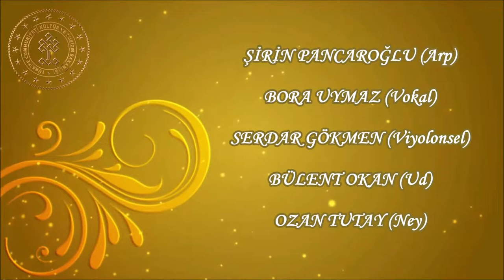BORA UYMAZ - ADEM BU DEMDEN İMİŞ, BU DEM ADEMDEN İMİŞ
GÜFTE:AŞIK SEYRÂNÎ
BESTE:BORA UYMAZ
MAKAM:NİKRİZ
FORM:DEYİŞ
İZMİR DEVLET KLASİK TÜRK MÜZİĞİ KOROSU
ARP'LA SOHBET DİNLETİSİ
TARİH:28 MAYIS 2019
YER:BORNOVA KÜLTÜR VE SANAT MERKEZİ
RÂKIM ELKUTLU SALONU
SAZ SANATÇILARI
ŞİRİN PANCAROĞLU(Arp)
BORA UYMAZ(Vokal)
SERDAR GÖKMEN(Viyolonsel)
BÜLENT OKAN(Ud)
OZAN TUTAY(Ney)
Âdem bu demden imiş, bu dem Âdemden imiş
Âdemden evvel bu dem, Hak bilir kimde imiş
Lafzan ismi müsemma, manen ilmi muamma
Ademden olmuş Havva, İsa Meryem'den imiş
Bir deryada bir balık, var bilmez aşinalık
Tab'ında var hastalık, keder keremden imiş
Terazinin kolu var, ağzı yoktur dili var
Veznecinin eli var, kantar dirhemden imiş
Âşık Seyrânî
VİDEO ÇEKİMİ VE DÜZENLEME:HAKKI DEMİROK
(İzmir Devlet Klasik Türk Müziği Korosu Ses Sanatçısı)